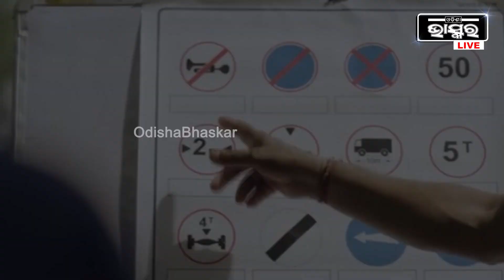ପୁରୁଷ ଠାରୁ ନାରି କମ ନୁହେଁ ବୋଲି ପ୍ରମାଣିତ କଲେ ବଡଚଣା ଅଂଚଳର ଦୁଇ ଭଉଣୀ